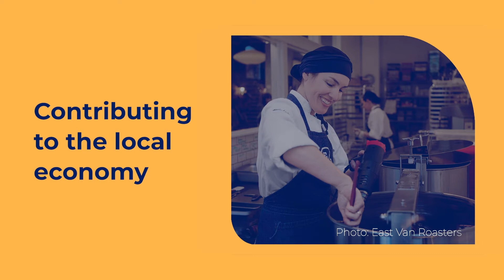What is Social Procurement?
Every purchase has a social, economic, and environmental impact. Social procurement is about using your existing purchasing to capture those impacts to achieve overarching institutional, governmental, or individual goals that helps shape inclusive, vibrant and healthy communities.